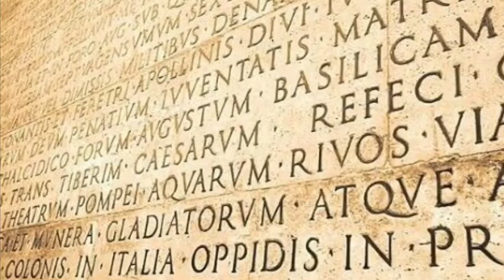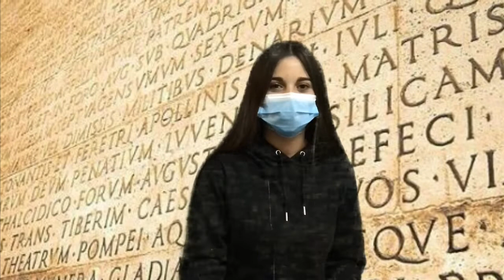El latín y el Día Europeo de las Lenguas